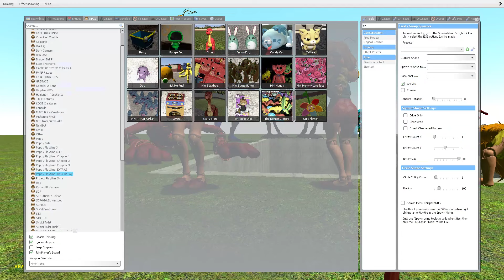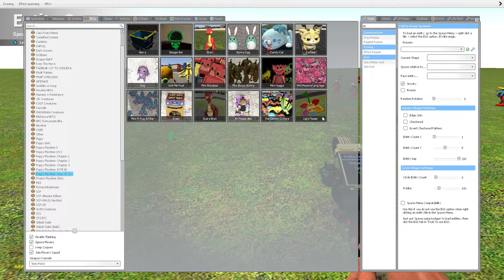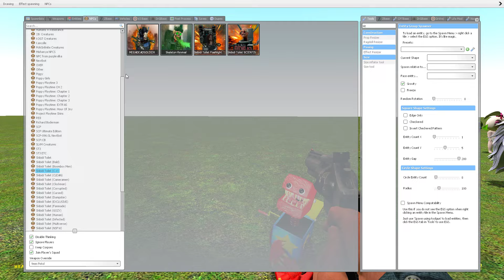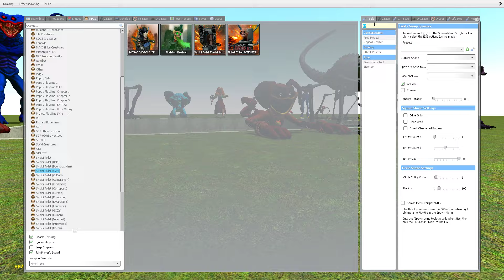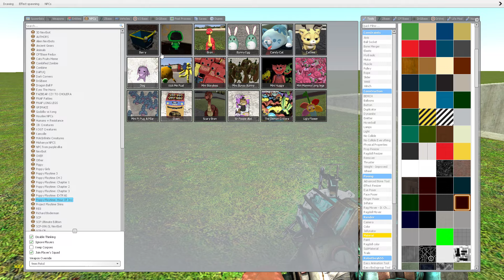EXPLODE My new TOYS POPPY PLAYTIME CHAPTER 3 - Boneworks